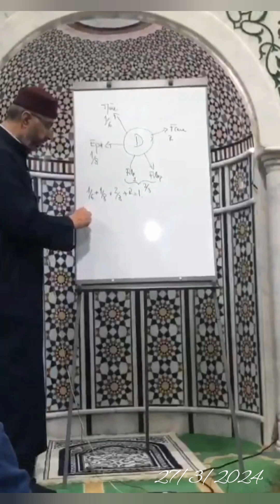الجمعيات النسوية و نظام الإرث في المغرب